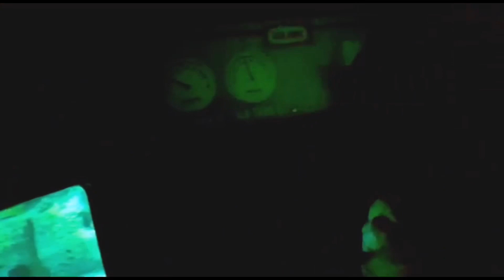DUBAI | A GRAND TOUR of DUBAI | Best Tourist Attractions | Spectacular views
DUBAI, a grand tour of Dubai